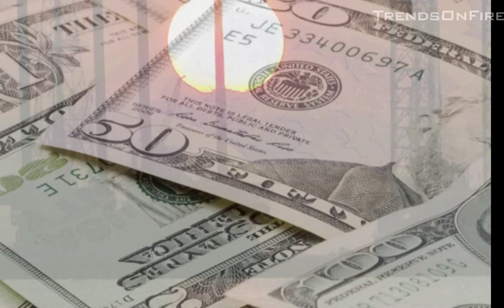Stock Market's Spring Re-Birth| Insurance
The worst start for the stock market ever is starting to fade from view.